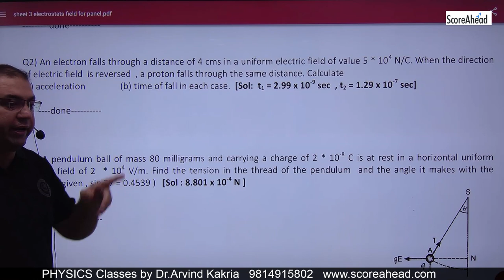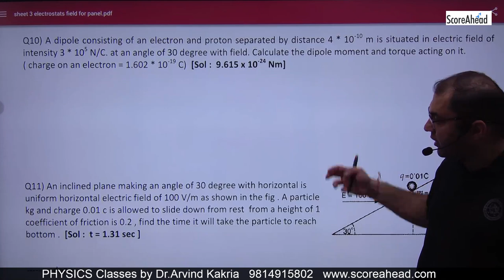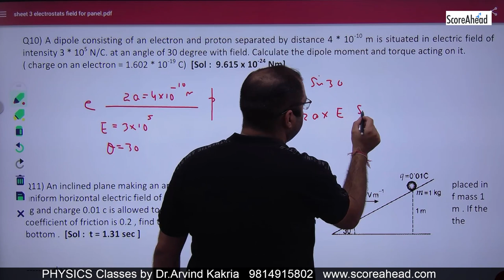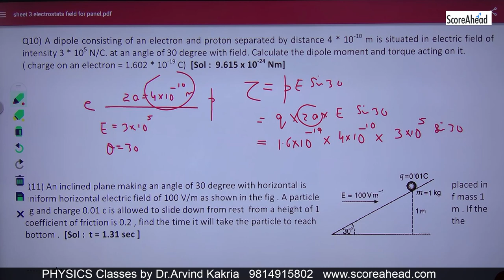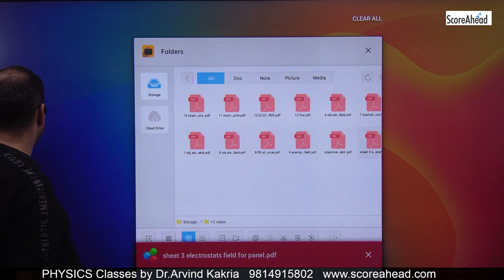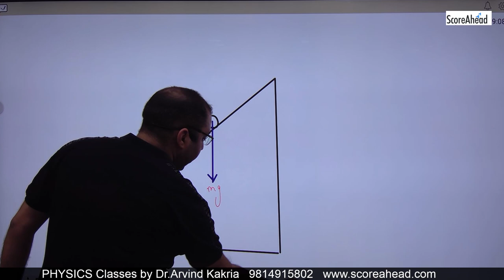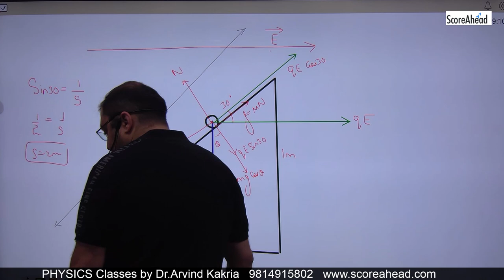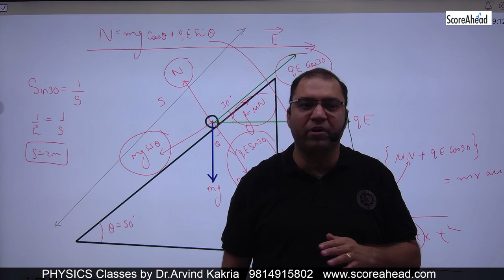11 Numericals on Torue Experienced on Dipole lying in Electric field